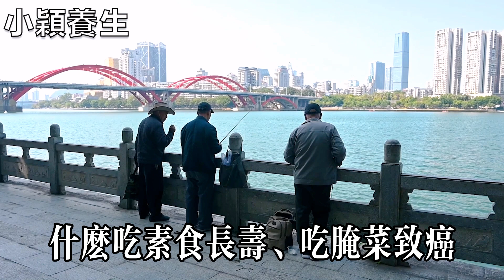6000名百歲老人的共性，他們不僅不愛鍛煉也不愛這個，讓人意想不到！【小穎養生】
6000名百歲老人的共性，他們不僅不愛鍛煉也不愛這個，讓人意想不到！【小穎養生】，